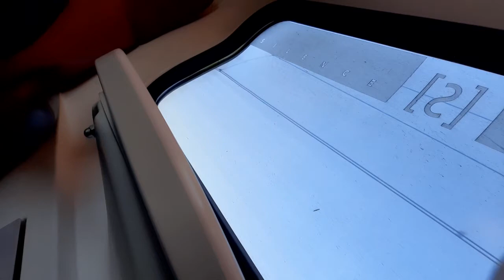onderweg naar Rotterdam Centraal